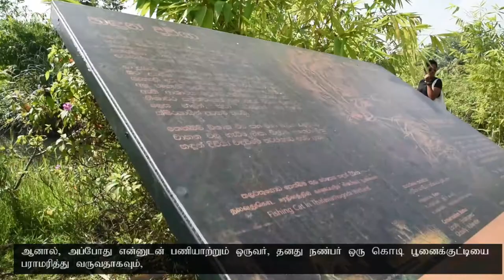InHerElement with Anya Ratnayaka (Tamil)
"உங்கள் வாழ்க்கை மற்றும் தொழில் பற்றி முடிவெடுக்க வேண்டியது எப்பொழுதும் நீங்கள் மட்டுமே. வேறு எவருமல்ல" - ஆன்யா ரத்னாயக்க, ஸ்தாபகர் Urban Fishing Cat Conservation Project , இணை ஸ்தாபகர் Small Cat Advocacy and Research, தன்னுடைய STEM பயணம் மற்றும் இயற்கை மீதான பேரார்வம் பற்றி பேசுகிறார்.